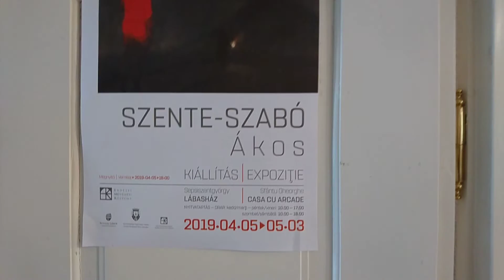Expo Casa cu Arcade din Sfântu Gheorghe, Jud. COVASNA